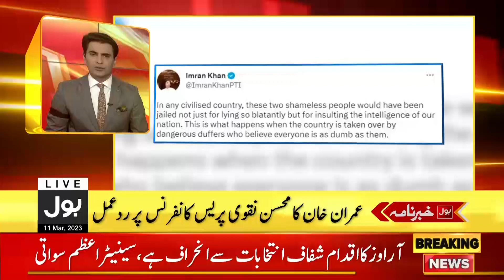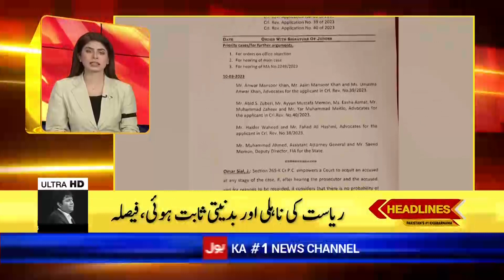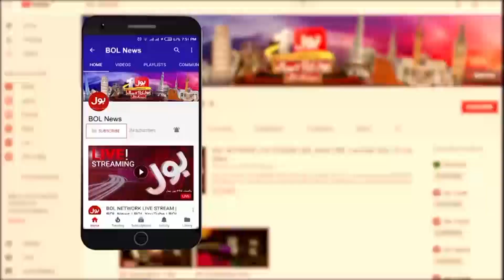Maryam Nawaz Audio Leaked | BOL News Headlines at 6 PM | PTI Worker Ali Bilal Qatal Case